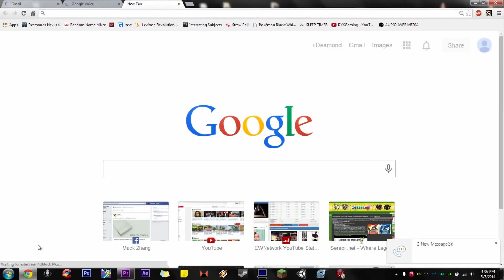Etika's Reaction to Pokemon Omega Ruby and Alpha Sapphire Announcement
Original Description: Yeah...